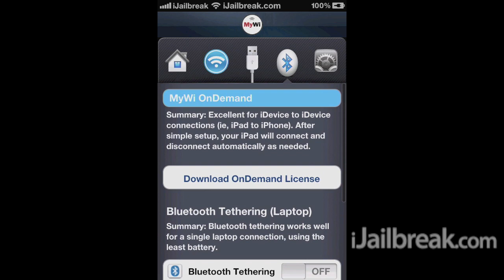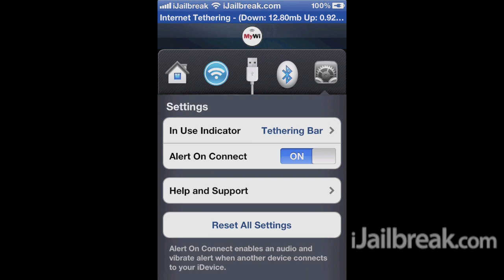MyWi 5.0 Adds iOS 5 Support: Turn Your iPhone Into A WiFi Hotspot [Cydia Application]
Application: MyWi 5.0
Description: MyWi is a popular jailbreak application that allows you to turn your iPhone into a mobile WiFi hotspot, using your carrier's data plan with a press of a finger!
Repo: ModMyi
Price: MyWi 5.0 is $19.99 (4.x users can upgrade for free, and 3.x users can upgrade for $9.99)

iJailbreak.com is your hub on the internet to talk about mobile/entertainment technology. We have made it our top priority to provide our readers with top-of-the-line content such as news, reviews and how-to's on today's top gadgets. Whether you have an Apple product such as an iPhone, iPod Touch, iPad, Apple TV, an Android smartphone, or even a console such as the PlayStation 3, iJailbreak.com is the place you need to be!